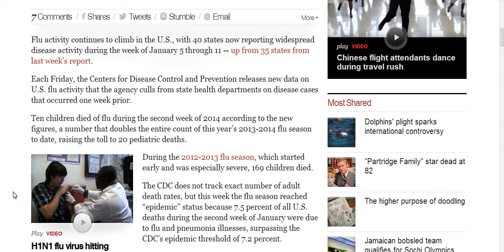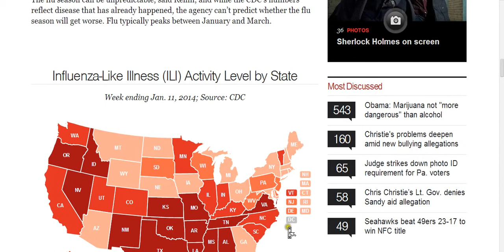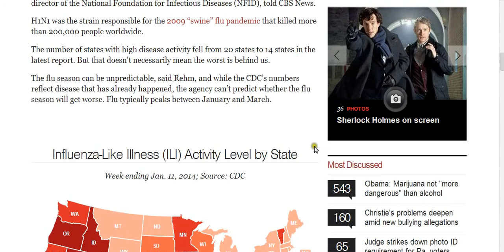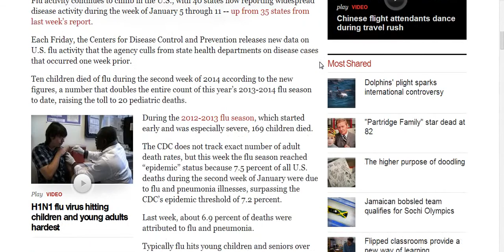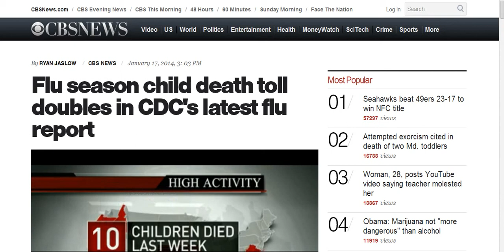20 Children Dead Of Flu In USA - Doubled In One Week - Sub Chaddydad1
20 Children Dead Of Flu In USA - Doubled In One Week - Sub Chaddydad1

AlternativeInformation Info on New World Order, globalist, Illuminati, Government Corruption, military, war, politics, Constitution, freedom & much more

AlternativeInformation1 More coverage on New World Order, Elite, Illuminati, Government Corruption, military, war, politics, Constitution, freedom & much more

HomeSchoolWithFamily Homeschool, unschool, school, education, etc...

AlternativeInformation2 Fukushima and other nuclear related topics

AlternativeInformation3 earth changes, space weather, UFOs, strange phenomenon, spirituality and much more

AlternativeInformation4 GMOs, vaccines, marijuana, influenza & other health issues

Find news on this channel from around the world and the universe that you may not find on mainstream media. We may or may not agree with all or parts of the videos posted on this channel, but we like to keep an open mind and hope our viewers will do the same, and make up their own mind what they believe to be the truth.

Get a free disposable phone number! This is so cool!